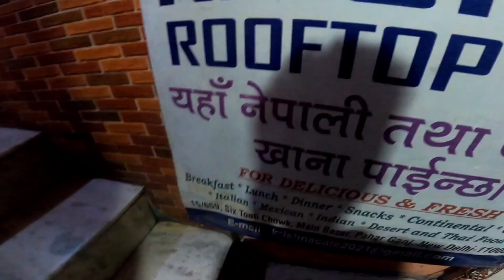दिल्लीमा एक रातको | NIGHT LIFE INDIA NEW DELHI REDLINE AREA 🌹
DURGAMAN LAMA / Global IME : 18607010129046 / Esewa: 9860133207

Camera : Hero8 Black / Vivo18/18 Pro
Edit App : PremierPro
Mic : Boya
Edit🎬: Deepen Tamang